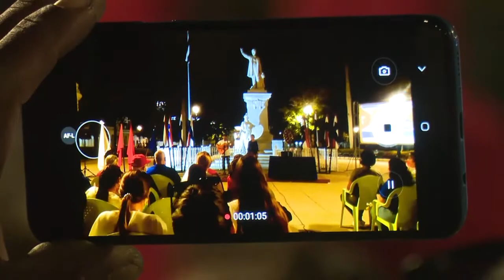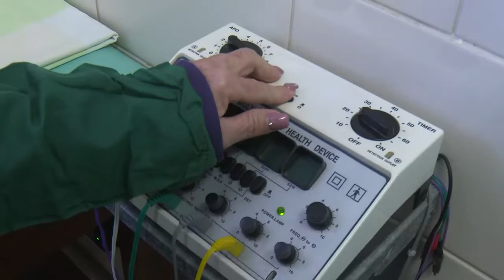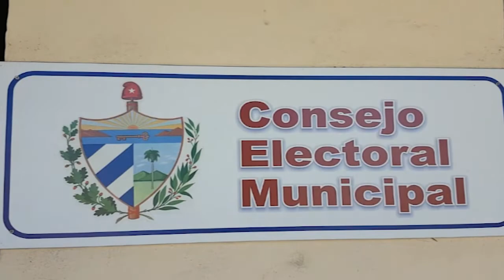Resumen Semanal Informativo